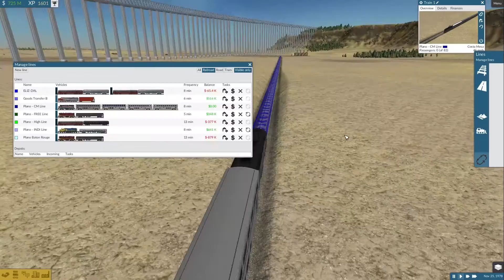Train Fever | North America | Part 10 | Another Plano Station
Support Monterico Gaming Channel with a ONE time donation. Really appreciated.

Also you can support monthly here.